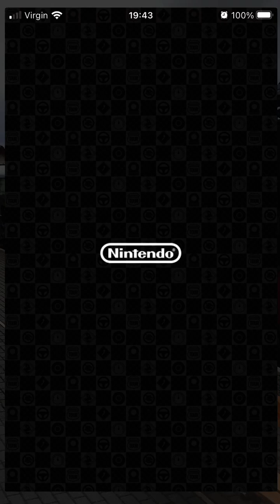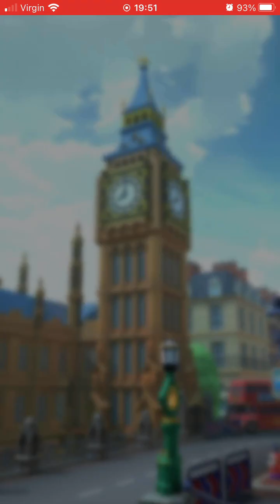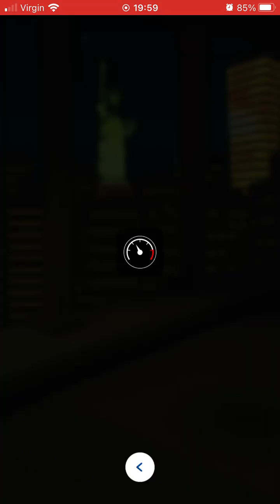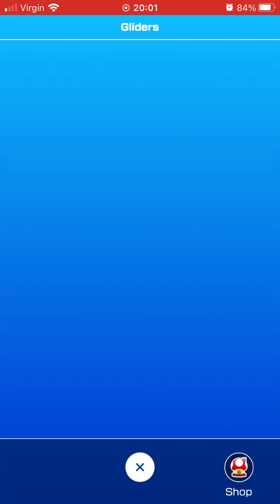Mario Kart Tour gameplay #142 (1st Anniversary Tour)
The 142nd gameplay video of the game. Nintendo is the author of this app. Purchase the app on the App Store and Google Play.